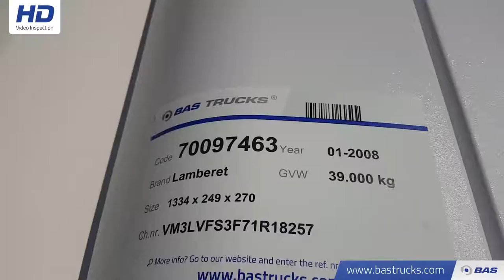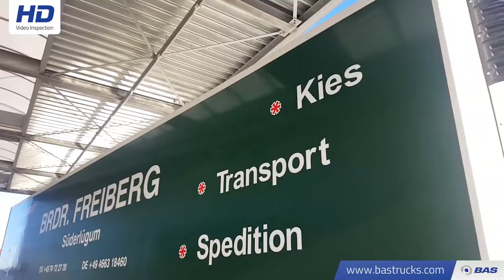70097463 Lamberet Doppelstock Ladebordwand Palettenkasten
Lamberet Doppelstock Ladebordwand Palettenkasten